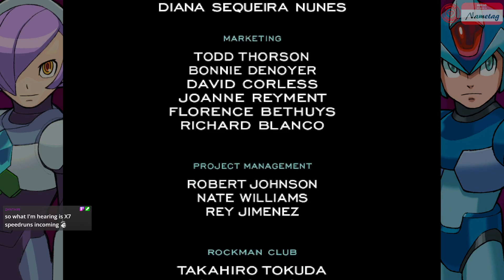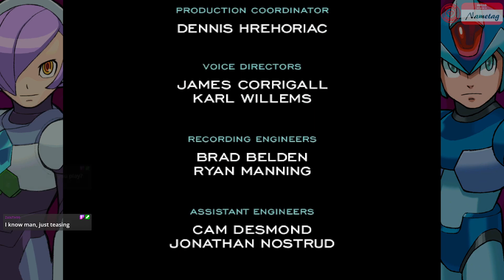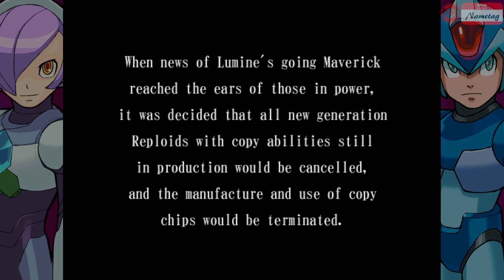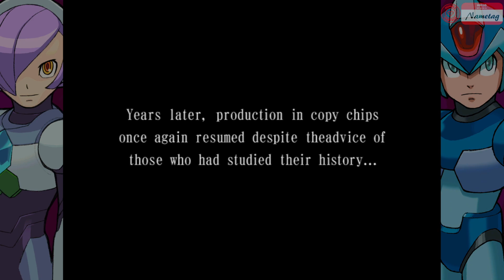Mega Man X8 (via Legacy Collection) playthrough Part 5 Final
I did look up where the last few items were.  I had guessed right on one, and knew a couple areas were questionable but hadn't connected that I had to use the one ability on them yet.  However, there was one I never would have found, and a few others that were frustrating.

We had a multi-stage fight at the end, but with the power you have in this game, that's not bad at all.  And the game has New Game+, with unlockables!  Reasons to play through it again and again.  Honestly?  This is a good game.  It's not perfect, but I enjoyed it quite a lot.  And I'm going to enjoy playing through it again.  Not sure I can recommend the Mega Man X Legacy Collection 2... though, if you are a Mega Man fan, you're doing yourself a disservice if you don't play this one.